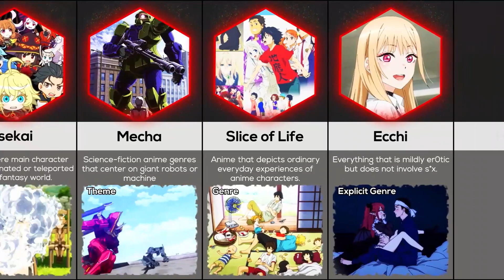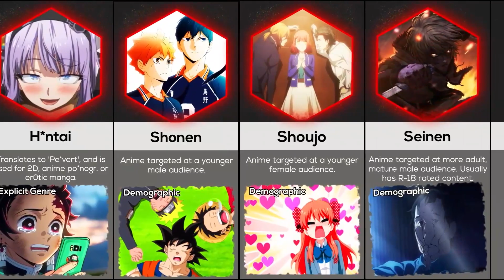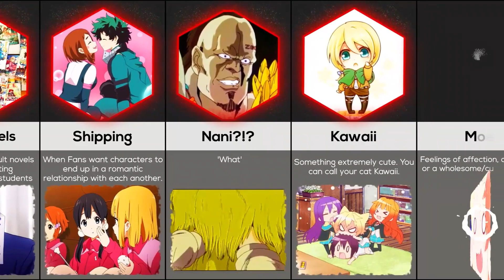The Bizarre Terms of Anime, Explained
1) This video has no negative impact.
3) It is transformative in nature.